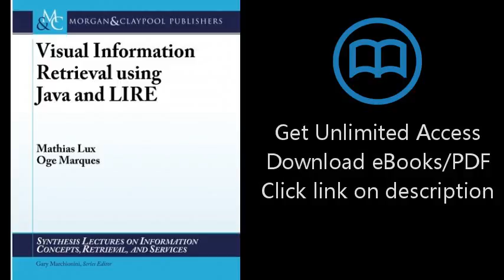Visual Information Retrieval using Java and LIRE (Synthesis Lectures on Information Concepts, Retrie